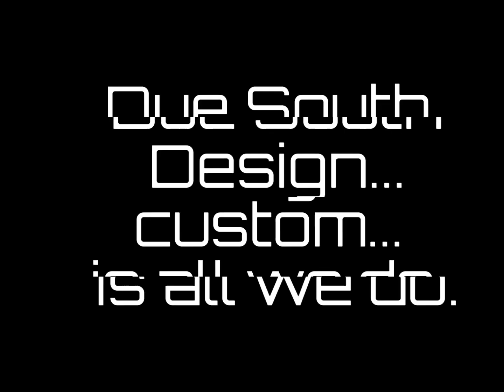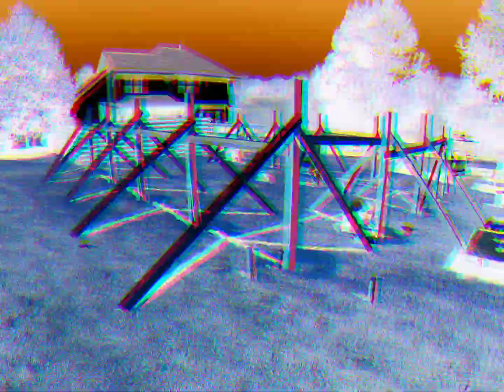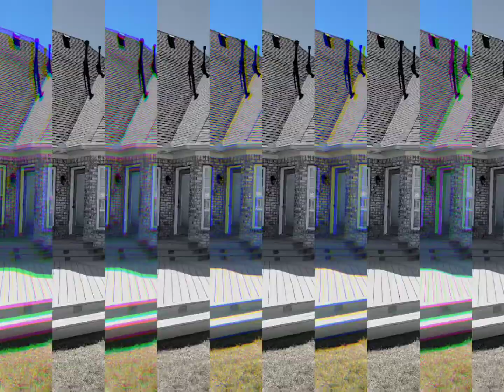how to build a composite patio